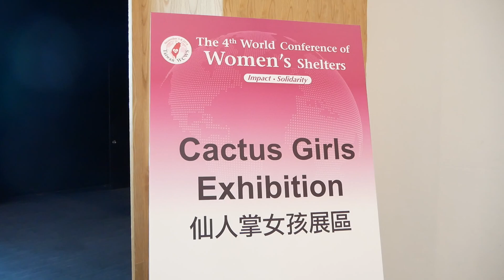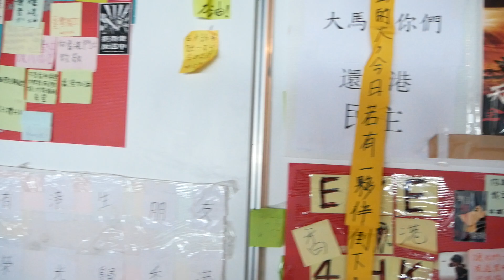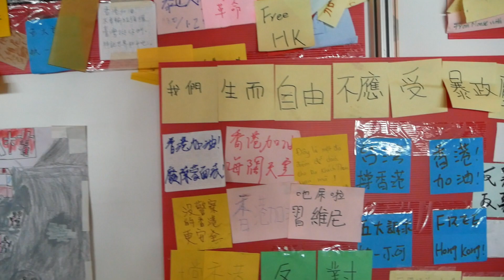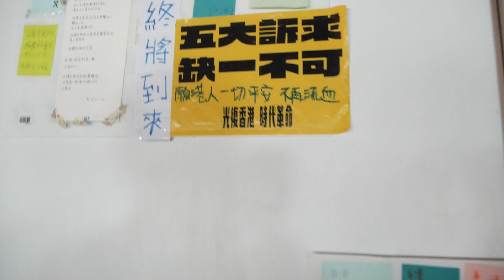民報之聲 2019第四屆世界婦女庇護安置大會仙人掌女孩專區(撐香港)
民報記者陳俊廷/「第四屆世界婦女庇護安置大會」 (The 4th World Conference of Women’s Shelters– WCWS)。今年首度移師亞洲舉辦，今5至8日在高雄展覽館舉行，共有來自100個國家、1,400位代表齊聚台灣，針對強化婦女庇護所與終止性別暴力研討交流。
此次會議以「安置大團結・牽動全世界」為主軸，尤值一提的是，針對香港議題，大會以「香港抗爭中的性暴力」為題做為討論。高雄展展覽館會場則規劃有「仙人掌女孩專區」數座牆面從「反送中」到支持港人「五大訴求缺一不可」標語訴求與照片「撐香港」貼的滿，滿，滿！
「世界婦女庇護安置大會」是全球規模最大、以保護及預防婦女暴力為核心價值的國際會議。大會每四年一次舉辦，曾在加拿大、美國、荷蘭辦理。勵馨執行長紀惠容於2018年3月被推舉為全球婦女安置網絡(GNWS)新任主席，更承接主辦此次世界婦女庇護安置大會(4WCWS)。
此次會議以「安置大團結・牽動全世界」為主軸，規劃7場專題演講、63場工作坊、13場周邊會議，探討五大議題，包括新興議題、倡議與藝術、安置機構與社會工作者的創新管理、政策與立法、多元平等和經濟賦權，其中如網路隱私、LGBTQ庇護所、香港抗爭中的性暴力、MeToo運動等議題將被討論。
國內外知名人士，如以《羅馬》入圍奧斯卡最佳女主角、墨籍女演員耶莉莎·阿帕里西奧（Yalitza Aparicio Martínez）；《陰道獨白》美國劇作家伊芙·恩斯勒（Eve Ensler）；剛果歡喜城創辦人Christine Schuler Deschryver；著有《黑箱：性暴力受害者的真實告白》的日本記者伊藤詩織；前聯合國反婦女暴力特別報告人Rashida Manjoo；Facebook全球安全政策負責人Karuna Nain；日本參議院議員福島瑞穗；國際奧會女性與運動獎得主劉柏君等全球各地知名女權運動者，以及
勵馨基金會三十週年代言人，同時也是第四屆世界婦女庇護安置大會親善大使鍾瑶均將現身分享。
蔡英文總統與衛生福利部陳時中部長今也親臨高雄。大會每日亦安排主題性媒體聯訪，包含回應香港現況，「社會抗爭中的性／別暴力」，以及關注亞洲#MeToo的流變，「MeToo倖存者如何撼動東方社會」兩場聯訪記者會。誠摯地邀請您用熱情行動支持勵馨與4WCWS！